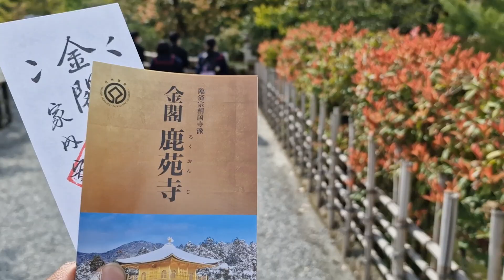VLOG - JE VISITE LE KINKAKUJI TEMPLE A KYOTO !